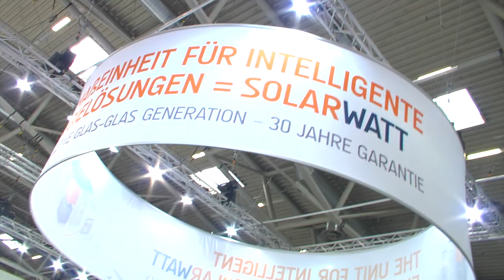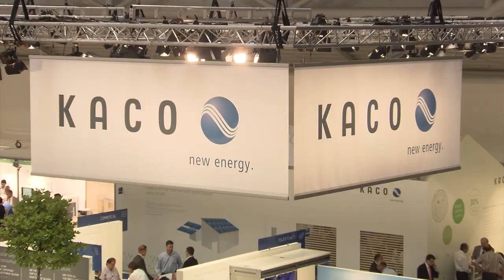Intersolar TV: The Opening of Intersolar Europe 2013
Watch the opening of Intersolar Europe 2013 − the world's largest exhibition for the solar industry − plus an interview with Jürgen Trittin, Chairman of the German Parliamentary Group Bündnis 90/Die Grünen (Alliance 90/The Greens) on the importance of solar energy in the energy transition.